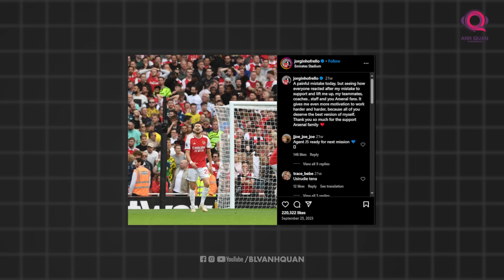ĐẲNG CẤP CỦA JORGINHO GIÚP ARSENAL HOÀN THIỆN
Arsenal tiếp tục giành được 3 điểm trong cuộc chạm trán với đối thủ vô cùng khó chịu là Newcastle trên sân nhà Emirates. Chiến thắng này thể hiện sự vượt trội của Arsenal so với đối thủ mà họ đã phải nhận thất bại ở trận lượt đi. 1 trong những cái tên chơi hay nhất trong trận đấu này không ai khác ngoài “thần cò” Jorginho